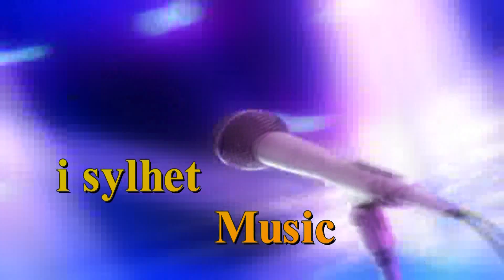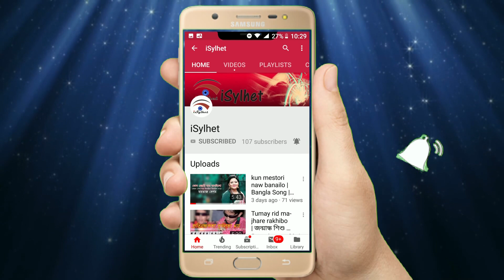baul ali noor এতো ভালবেসে আমায় ছেড়ে যেয়না - i sylhet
গান :  এতো ভালবেসে আমায় ছেড়ে যেয়না
শিল্পী : বাউল আলী নূর
গিতীকার : সাধক শেখ ওয়াহিদুর রহমান

A i sylhet production presents
script, Planning, Direction and Editing By: Jibesh Acharya Jiban